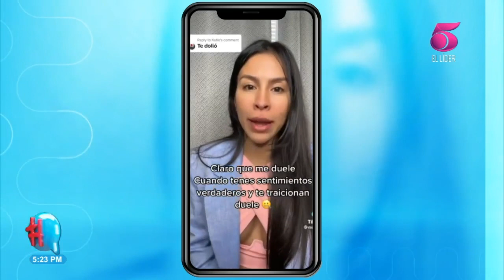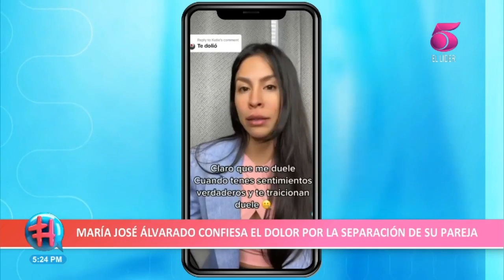María José Alvarado confiesa el dolor que sintió por la separación de su pareja